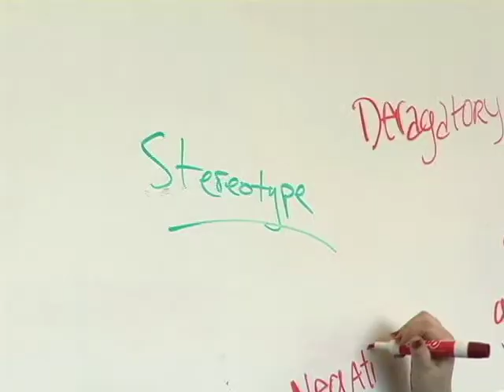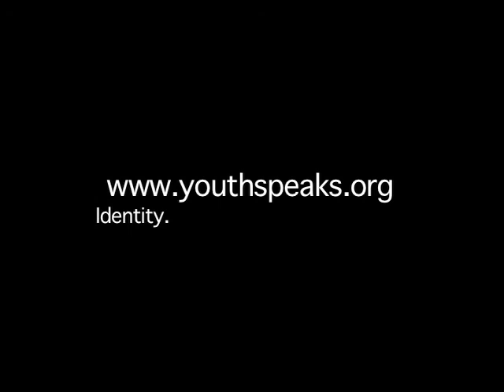Youth Speaks: School Visit program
Promo for Youth Speaks assemblies and workshops that take place all year in schools across the Bay!